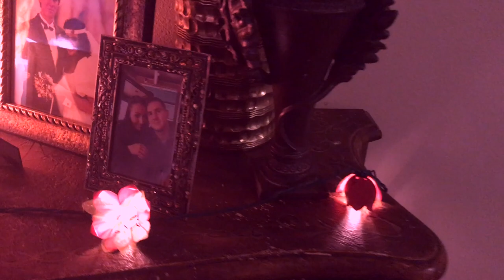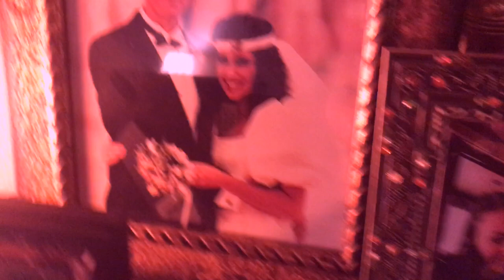GET READY WITH ME + WHY I'M EXHAUSTED TODAY | VLOG #28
Hi friends,

Today we went to my parents house for the day. And I show you my favorite makeup get ready routine. Enjoy today's Washington Vlog #28.

PRODUCTS USED:

FACE:

Smashbox Photo Finish Primerizer Primer + Moisturizer in 1
Tarte Shape Tape Concealer in Light
Covergirl Outlast Stay Foundation in “Buff Beige”
Wet N Wild Megaglo Contouring Palette Powder C 749 Dulce De Leche
Essence Blush in “Babydoll”

EYES

Tarte PRO Amazonian Clay Palette
Kat Von D Tattoo Liner in “Trooper”
TooFaced BetterThanSex Mascara
ColourPop SuperShock Shadow in “Eye Candy”

BROWS:

NYX PROFESSIONAL MAKEUP Tres Jolie Gel Pencil Liner, Brown
TooFaced Semi Sweet Chocolate Bar Palette